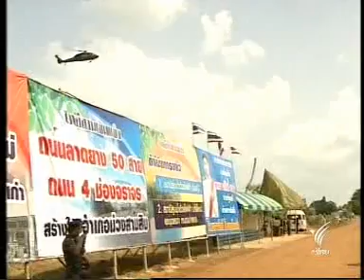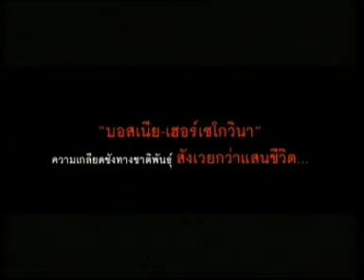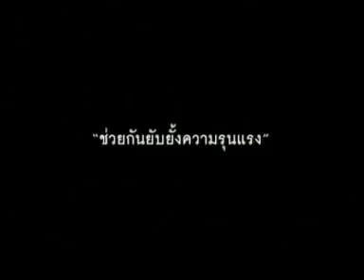25APR10 THAILAND's NEWS 5of7; PART5